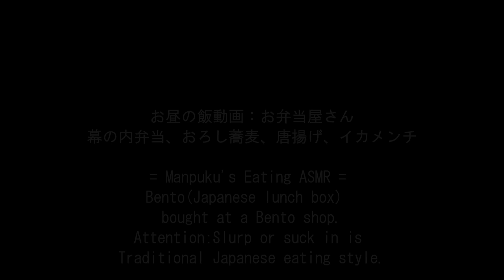イカメンチ唐揚げ幕の内弁当[ASMR Eating 咀嚼音 飯テロ 動画]おろし蕎麦を食べるオヤジ動画Japan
〇お昼の飯動画：お弁当屋さんの幕の内弁当、おろし蕎麦、唐揚げ、イカメンチ。和風舞茸弁当640円(税込)+ご飯大盛り50円(税込)+明太子110円(税込)+おろしそば460円(税込)+イカメンチ110円(税込)×2+チキン唐揚げ350円(税込)+永谷園しじみの力
= Manpuku's Eating ASMR = Bento(Japanese lunch box)  bought at a Bento shop.

↓前作(Previous video)：お弁当屋さんのイカメンチ、野菜炒め、プチ幕の内弁当、豚丼、日清カップヌードル欧風チーズカレー